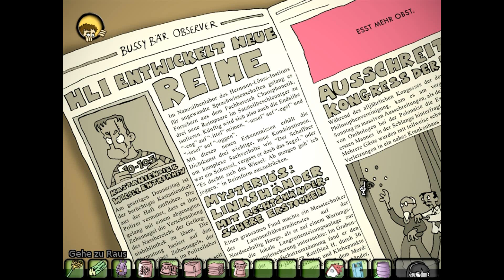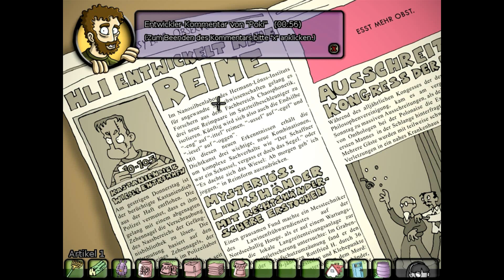Let`s Play Edna Bricht Aus #003 - Hollywood lässt grüßen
Ein Let`s Play von und mit hahito

««« SPIEL »»»
Edna Bricht Aus